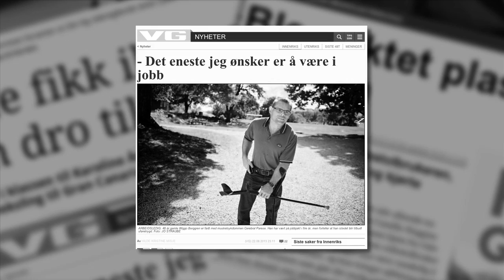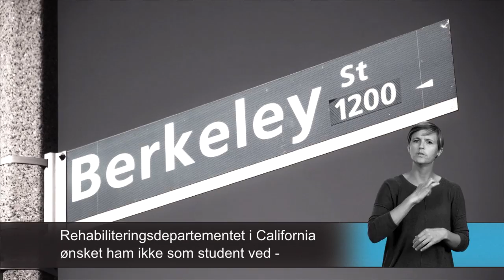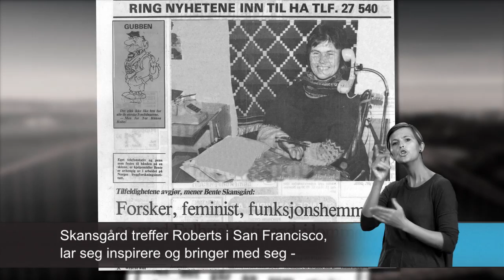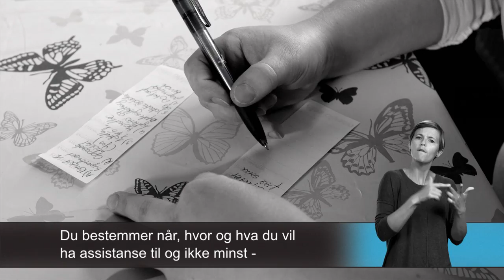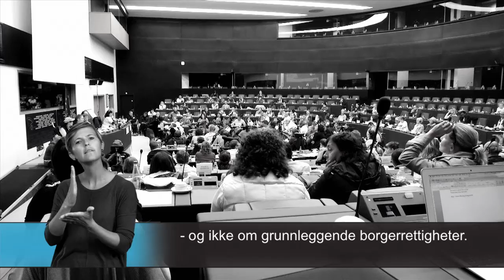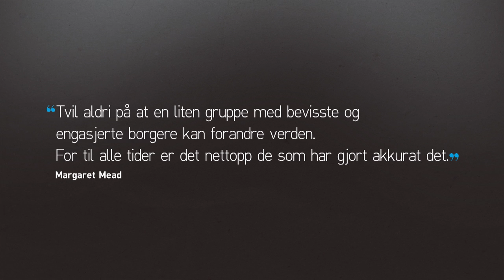Uloba - Independent Living Norge (en minidokumentar)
Ulobas visjon: En verden der funksjonshemmede har frihet til livsutfoldelse og deltar på alle samfunnets arenaer.